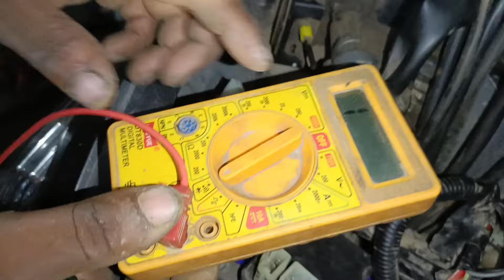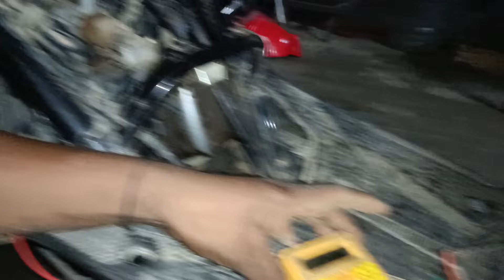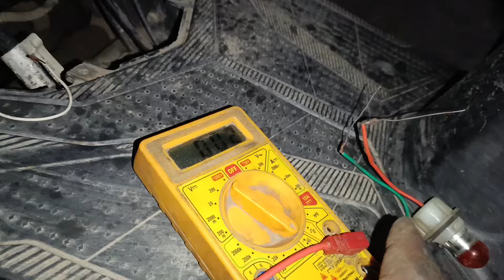! scooter current problem solve